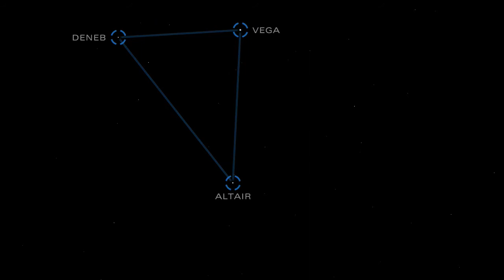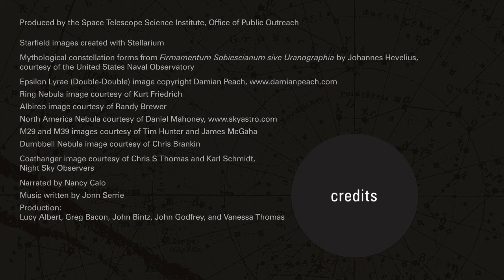Tonight's Sky August 2011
August Evening Planets
In the evening twilight, Saturn hangs above the western horizon. It sets
soon after sunset.
August Constellations and Deep-Sky Objects
Stargazing on a hot August night reveals a multitude of wonders in the
summer night sky.
Lyra, the Small Harp, lies high in the late evening sky. Its main star is the
great Vega, one of the brightest in the heavens.
Look for Lyra by locating Vega and then the parallelogram of stars nearby.
Epsilon Lyrae, the bright star near Vega, is actually a wonderful
quadruple-star system, known as the Double-Double.
The great constellation Cygnus, the Swan, flies high through the August
night.
Cygnus is also known as the Northern Cross. This shape is easy to spot.
Using bright Vega as your guide star, look for the cross just to the east.
Deneb, the Swan's tail, is a supergiant star. If Deneb replaced the Sun in
the center of our solar system, it would engulf Mercury and Venus.
Alberio, at the head of the Swan, is a showpiece for small telescopes. This
spectacular pair of stars features contrasting colors of sapphire and
golden topaz.
Just south of Cygnus lies the small constellation Vulpecula, the Little Fox,
first charted by Polish astronomer Johannes Hevelius in the 17th century.
Aquila, the Eagle, was known to the ancient Greeks as the great bird of
Zeus.
Altair, the brightest star in Aquila, is only 16 light-years from Earth. Its fast
rotation, less than 10 hours, distorts its shape.
The bright stars of the summer sky, Vega, Altair, and Deneb, make up the
Summer Triangle.
Cygnus and Aquila are found in the overcrowded Milky Way area
overhead.
On a clear night, hazy patches of nebulae can be seen by casually
panning across the Cygnus area with binoculars. The most prominent is
the North America Nebula, an area of gas and dust illuminated by the
nearby brilliant star Deneb.
Cygnus also hosts several clusters of stars. The easiest to find are M29
and M39.
M29, when viewed at low power in a small telescope, resembles a small
square. It is found near the center of the Northern Cross.
Best seen in binoculars, M39 is a loosely bound cluster of about 30 stars,
just to the north of Deneb.
Use binoculars to look for the Coathanger, located halfway between Altair
and Alberio. This remarkable little group of stars forms a familiar pattern
from our point of view.
In the parallelogram of Lyra lies the dramatic Ring Nebula. It is an
expanding shell of glowing gas expelled by the dying star at its center.
Vulpecula hosts the Dumbbell Nebula, which can be seen as a faint
smudge in binoculars. A small telescope reveals its double-lobed shape.
August Morning Planets
Jupiter appears in the east after midnight to dominate the morning sky.
Later, Mars joins him in the east, heralding the dawn.
August Special Events
An always-anticipated feature of the August night sky is the Perseid
meteor shower.
Look for meteors coming from the northeast during the early morning
hours of August 12th and 13th.
These streaks of light are tiny bits of a comet burning up as they enter
Earth's atmosphere. The cometary debris trail, through which Earth
passes once a year, was left behind during Comet Swift-Tuttle's multiple
visits to the inner solar system.